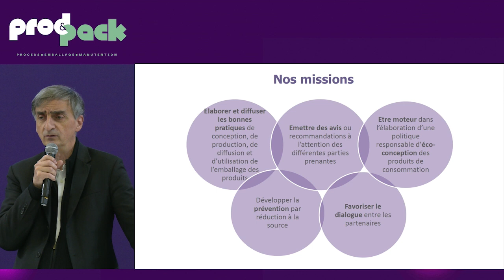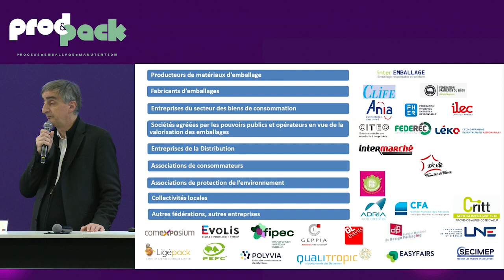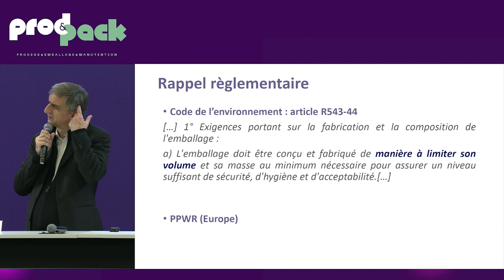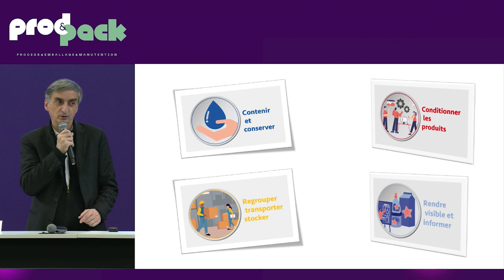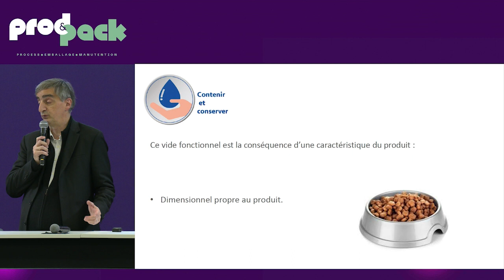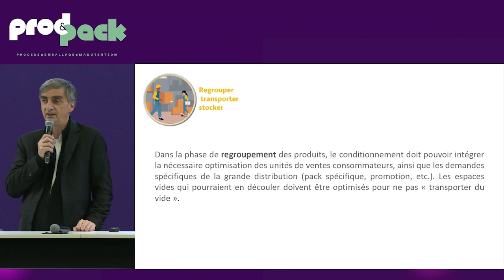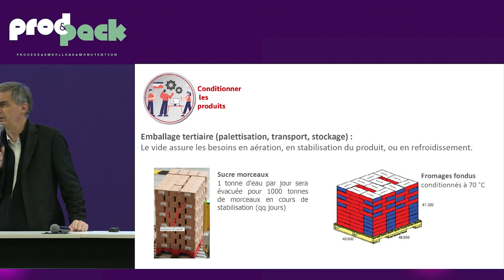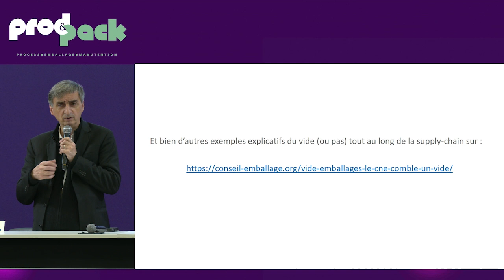Mercredi après-midi - Vide & emballages.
Vide & emballages : La réglementation impose d’optimiser en masse et en volume les emballages. La réduction à la source en masse est ancrée de longue date dans les entreprises. La prise en compte de la réduction en volume suscite des débats passionnés et passionnants. Le CNE analyse les facteurs explicatifs du vide fonctionnel (ce dernier assure une fonction) et du vide dit « inutile » (que les acteurs doivent réduire au sens de la réglementation). Le CNE propose une réflexion qui permet de dépasser l’émotionnel de la perception d’un vide et d’accéder au rationnel du sujet